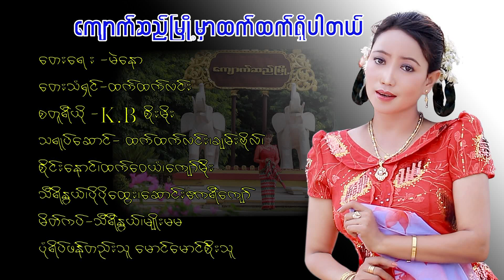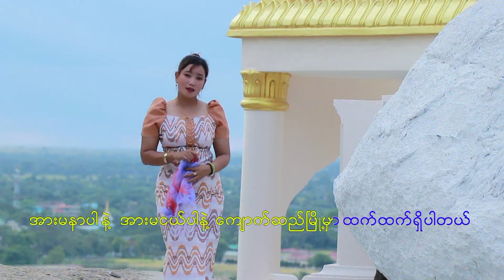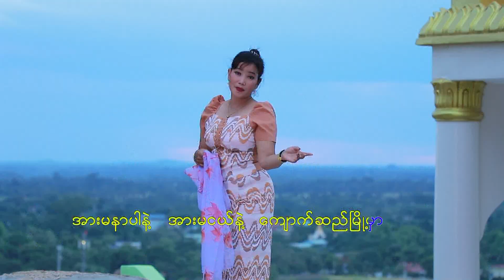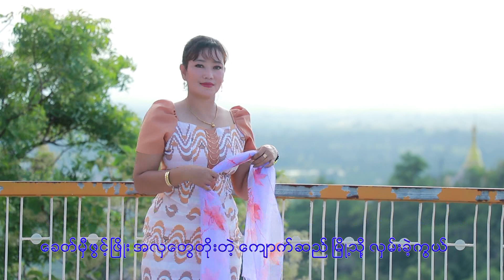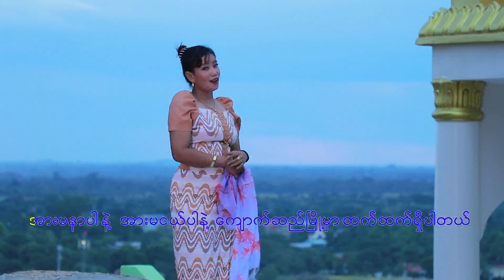July 5, 2023